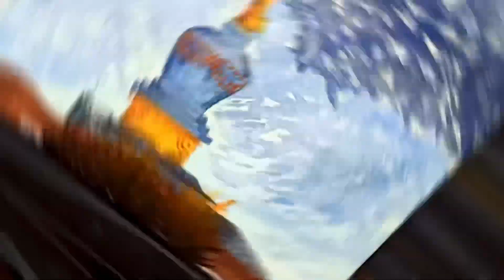Milarepa Shishapangma Trek art by Pankaj Varma l Learn water colour art in easy step